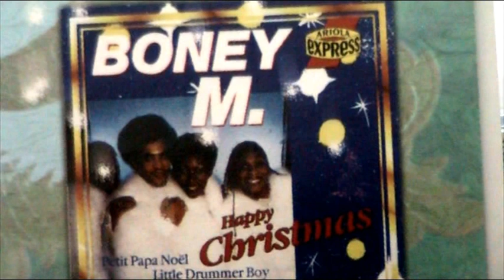O Come All Ye Faithful ------ Boney M